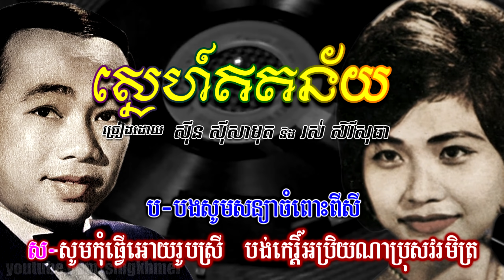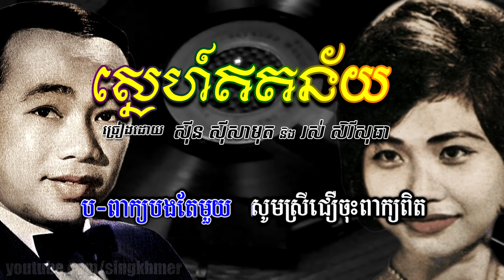ស្នេហ៍ឥតន័យ ( គំនួចវាយោ ) [HD+Lyric] សាមុត ft សុធា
--- Collections ---
(ប) កំណួចវាយោបកផាត់ដួងចៃ
បក់ឧិ្យចិត្តខ្ញុំប្រែក្លាយ ទោះជាម្តេចក្តី ក៏សូមស្ម័គ្រនាង

(ស) កុំស្មានងាយៗ រវើវាយមិនទៀង
បើអូនលង់ស្នេហ៍លើបង ខ្លាចក្រែងមួហ្មង ដូចជាមិនសម

(ប) ពាក្យដែលស្ម័គ្របងប្រាប់អូនម្តេចក្តី
ពាក្យពិត និងដួងហប្ញទ័យ
ស្ម័គ្រតែលើស្រី ស្ម័គ្រតែមាសម៉ុម

(ស) លឺគួរបេតី តែខ្លាចក្លាយជាល្វាទំ
ព្រោះស្នេហ៍ដែលមិនស័ក្តិសម
ធ្វើអោយទ្រូងខ្ញុំ ក្រៀមក្រំខ្លោចផ្សា

(ប) ខែរះលើនភាល័យ សូមសាងស្នេហ៍និងស្រី
សូមសាងភក្តីលើស្រីហើយណា

(ស) ពាក្យប្រុសបងឱ្យខ្ញុំសង្កា
គូចាស់របស់បងនោះណា
សូមវិលស្នេហាសឱ្យខ្ញុំក្រំចិត្ត

(ប) បងសូមសន្យាចំពោះពីសី

(ស) សូមកុំធ្វើអោយរូបស្រី
បង់កេរ្តិ៍អប្រិយណាប្រុសវរមិត្រ

(ប) ពាក្យបងតែមួយ សូមស្រីជឿចុះពាក្យពិត

(ស) គ្មានន័យអ្វីសោះបន្តិច
បើស្រីបង់ចិត្ត មិនដឹងយ៉ាងណា

khmer song, khmer karaoke, khmer music, khmer old song, khmer classic song​ ភ្លេងសុទ្ធ